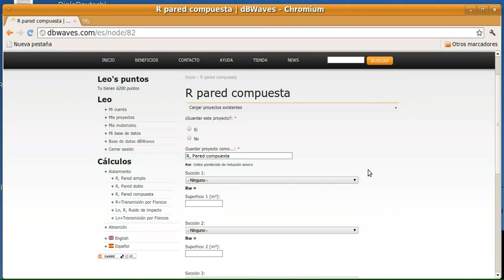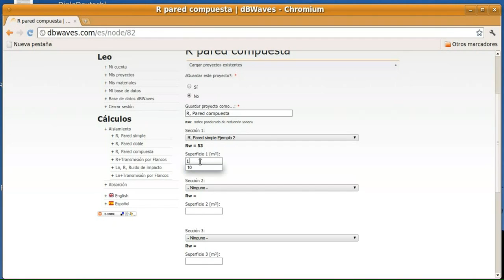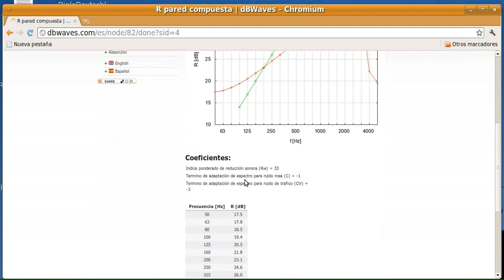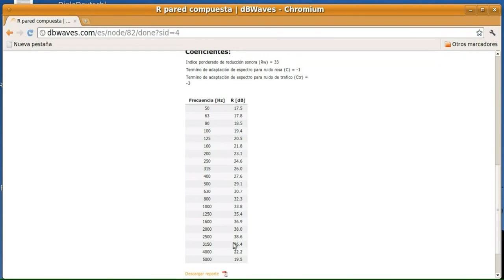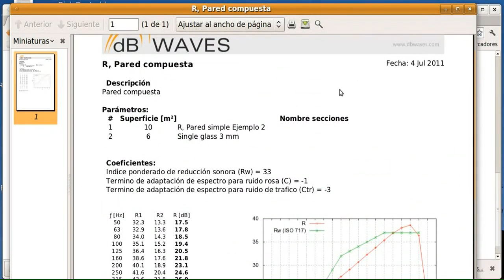Cálculo del aislamiento sonoro de una pared compuesta con el sistema dBWaves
Calculates the sound reduction index R and the weighted sound reduction index Rw (ISO 717-1) for a single wall, using materials from the dBWaves  database or from the user database.

Demostración de la manera simple y rápida en que se puede calcular el aislamiento de una pared compuesta con el sistema dBWaves.